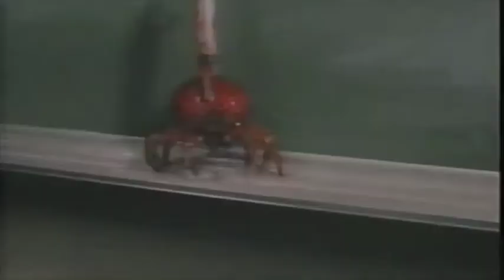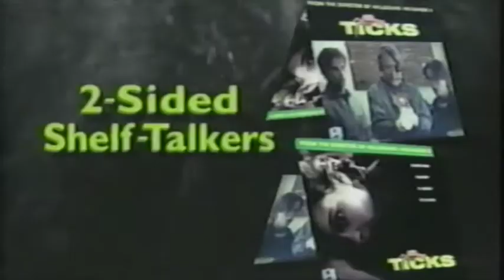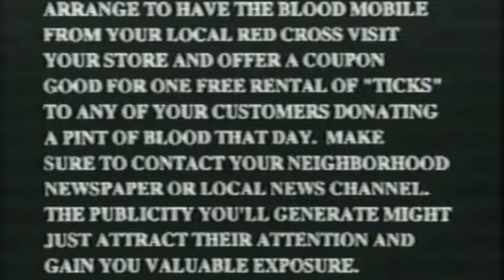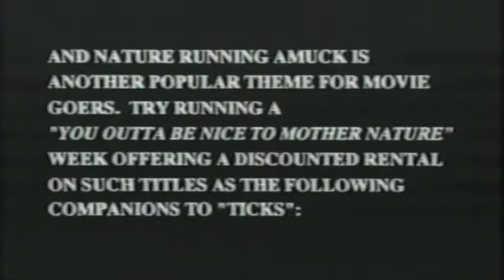Ticks: Screener Trailer and Featurette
Trailer and Promotional Featurette from the great VHS Screener edition of the Ticks VHS from Republic Pictures.  Published for archival purposes.